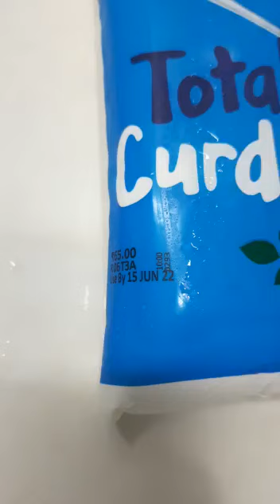heritage foods limited no.1 total curd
Video from Subhash Mishra